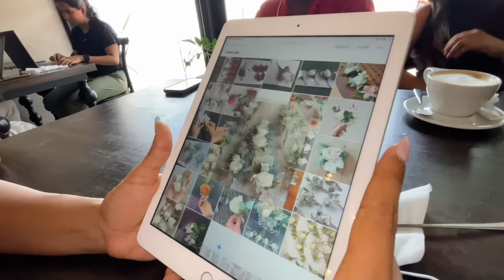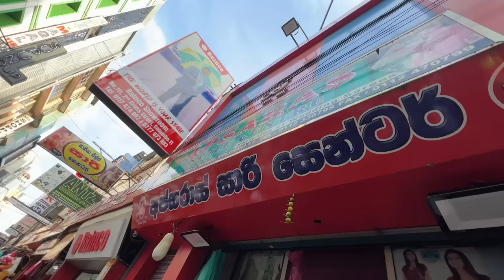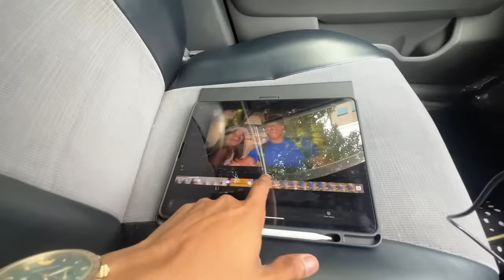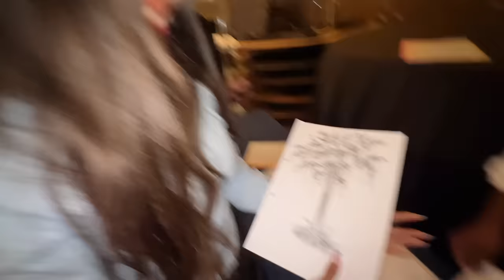Wedding Preparations - Yash and Hass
Thank you so much for all of your love and support. We really love you guys and your support means a lot to us.

Groom's Attire : TUX-CEYLON ​⁠@tuxceylon2856
Wedding Planner: The Event Story
Bouquet : Bloom House
Shoes : Walk To Glow ​⁠​⁠@walktoglow
Bridal Designer : Indi Yapa Abeywardena Bride
Decorations : Red Floral Eventz ​⁠@redfloraleventz4309

Surprising Our Families - They Cried *Emotional* 🇱🇰